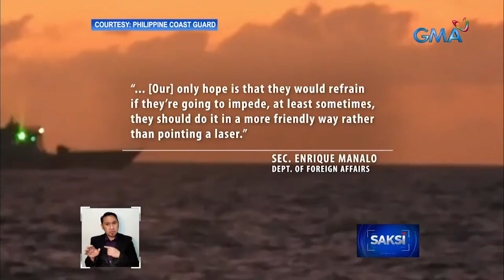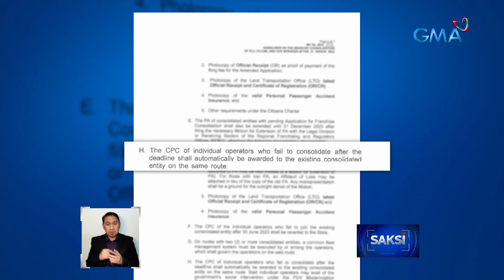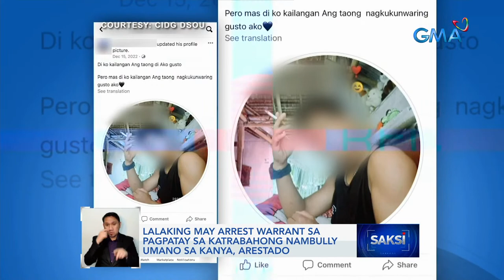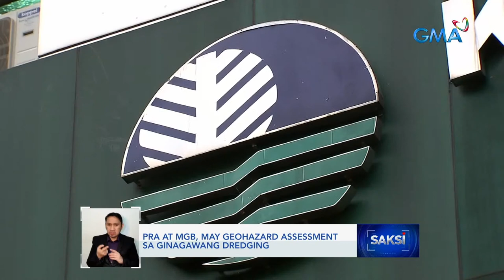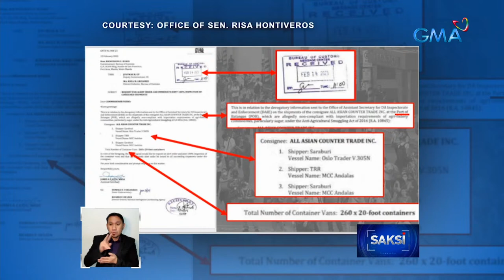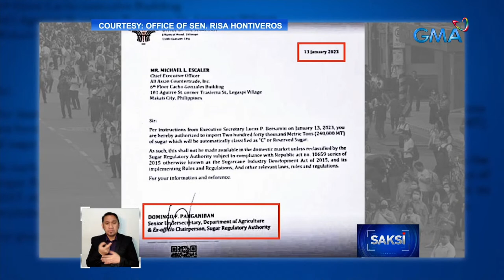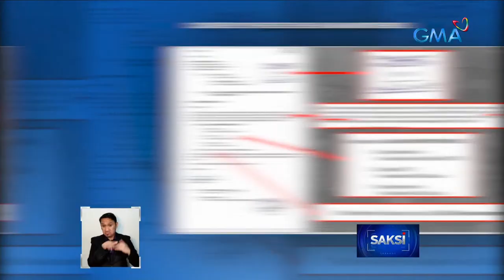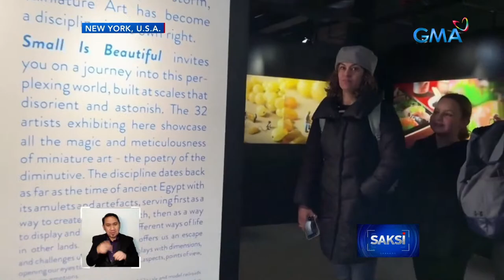Saksi Livestream: February 22, 2023 - Replay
Saksi is one of GMA Network’s nightly newscasts, anchored by Arnold Clavio and Pia Arcangel. It airs on GMA-7 Mondays to Thursdays at 10:50 PM (PHL Time) and Fridays at 11:20 PM (PHL Time).